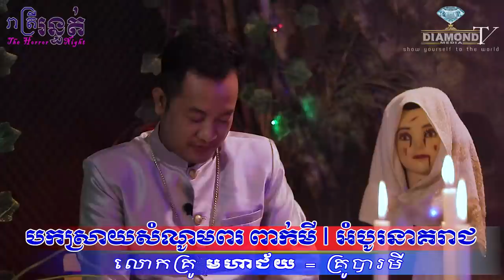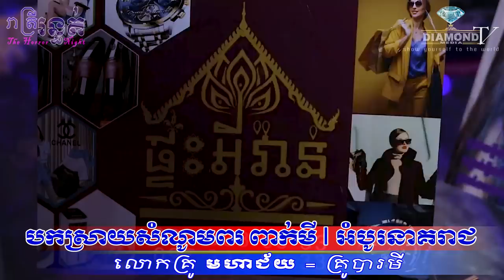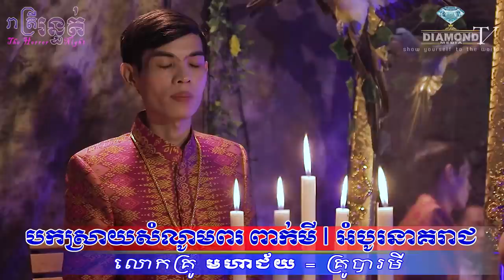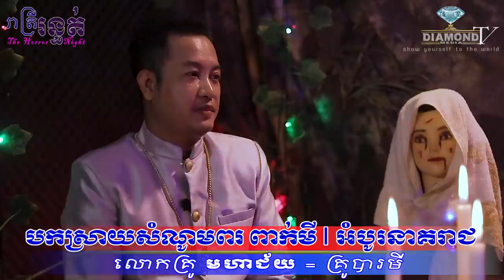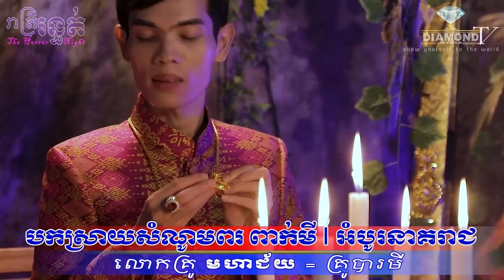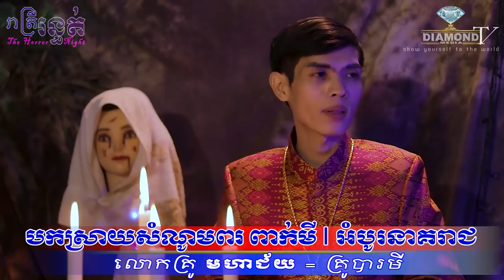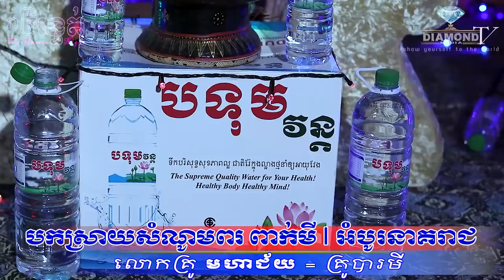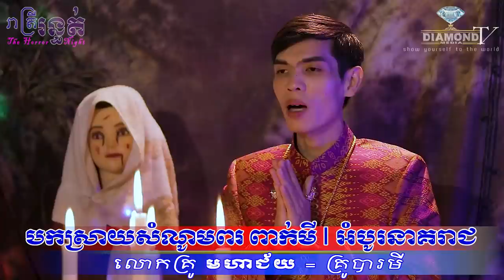ច្បាស់ចែស😱​បកស្រាយសំណូមពរ​ ពាក់មី​ | អំបូរនាគរាជ🙋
👉ជួបលោកគ្រូល្បីឈ្មោះ មហាជ័យ Fb: Chheng Pengkun-លោកគ្រូមហាជ័យ (គ្រូបារមី) ដែលនិងរៀបរ៉ាប់យ៉ាងលំអិតលើប្រធានបទ😱
-បកស្រាយសំណូមពរ​ ពាក់មី😎 និង -អំបូរនាគរាជ🐉
ឧបត្ថម្ភដោយ
-  ទឹករ៉ែធម្មជាតិ បទុមវន្ត
- Camfone Mobile
- មីហឹរ៩៩ (សាច់ងៀត)
- VP ធម្មជាតិ
- ក្រុមហ៊ុន សាប៊ូ សុខភាព
- ផ្ទះអីវ៉ាន់
=មានផ្សាយជូន រាល់ថ្ងៃអាទិត្យ ម៉ោង 9:00 នាទីយប់ 😱💀🙋
-​សម្រាប់អ្នកដែលចង់ចែករំឡែករឿងដែលធ្លាប់ជួបផ្ទាល់
-សម្រាប់អ្នកដែលចង់ ឧបត្ថម្ភៈ
សូមទំនាក់ទំនងតាមលេខខាងក្រោមនេះ